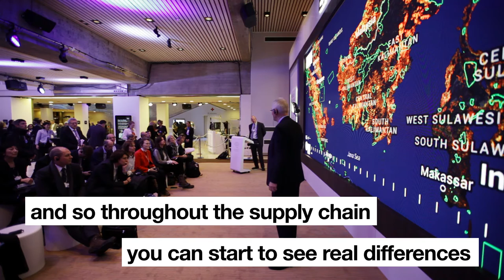The Future of Forests with Andrew Steer | At a glance